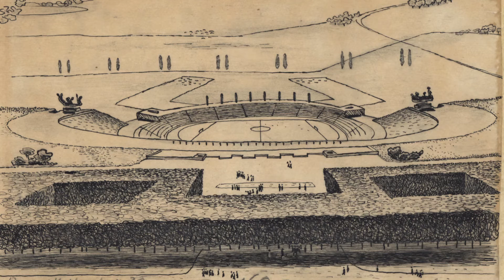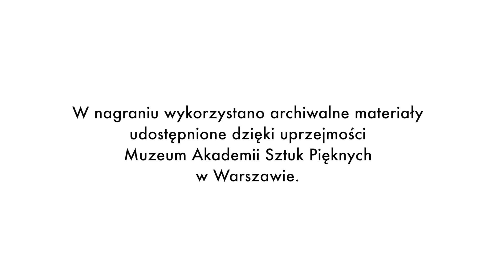KS WARSZAWIANKA - prof. Waldemar Baraniewski